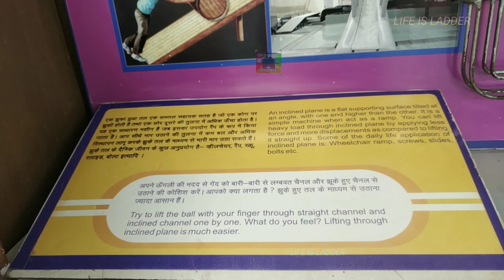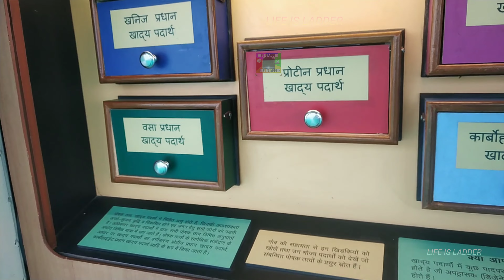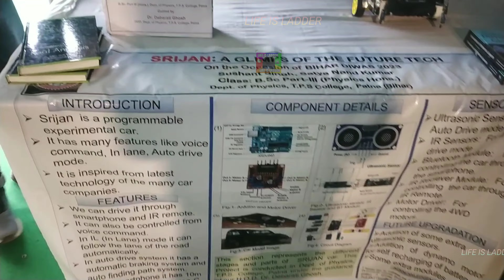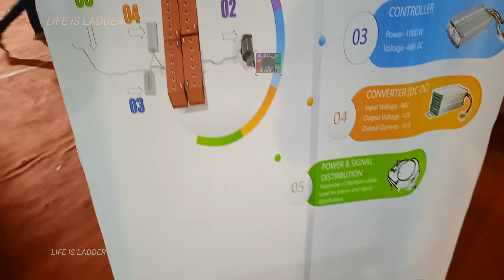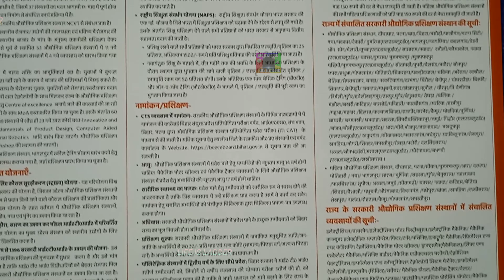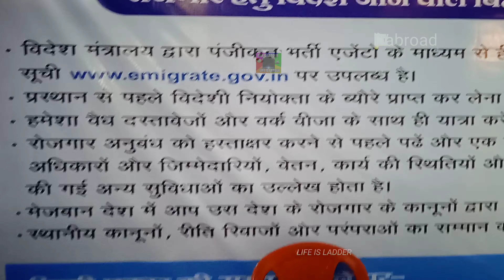शिक्षा एवं श्रम संसाधन विभाग ! BIHAR DIWAS MELA PATNA